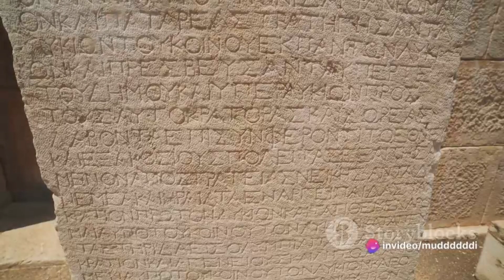Hammurabi The First Law Maker Namrod Ibrahim Babilonia Sumerian tablets